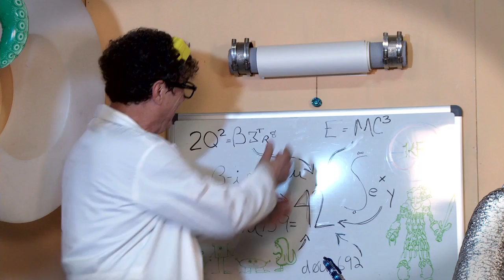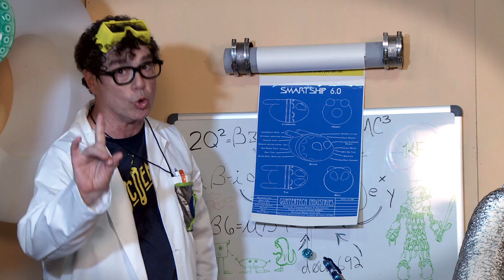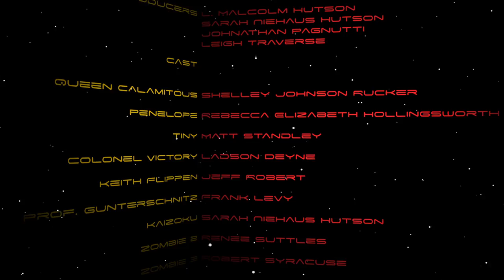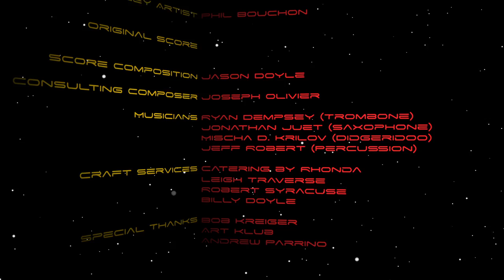The Adventures of Keith Flippen - Episode 1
Join Colonel Victory and Keith as they attempt to stop the evil forces of Queen Calamitious. In this installment, Victory's secretary, Penelope Goodheart, has been kidnapped again. It's up to Victory and Keith to battle Space Krakens, diabolic devices, and hidden traps. This episode is brought you by Smartship and Huh! Restaurant in Metairie, LA.